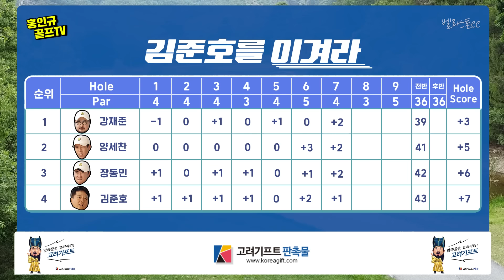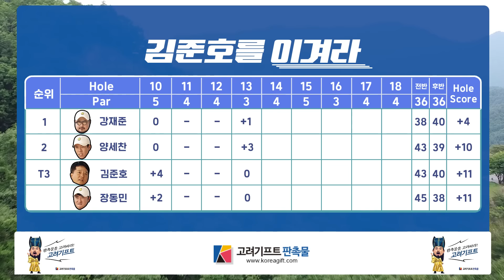EP.2[김준호를 이겨라!!] 얘네들 뭐야? 오늘 라베야?!│정말친한 김준호,장동민,강재준,양세찬 4인이 펼치는 예능골프 대결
안녕하세요 다람쥐 구독자 여러분 🙇🏻‍♀️ 고려기프트 에서 후원하는 상금 1000만원 대결!!
벨라스톤CC 에서 펼쳐지는 시끌벅쩍🤩 예능골프 대결!
🟥각종 예능 방송에서 활약중인 정말정말 서로친한 연예인 개그맨 4인🟥
🤴🏻김준호 VS 장동민,강재준,양세찬 👨🏻👳🏻‍♂️🧑🏻  [김준호를 이겨라!!⛳] 편 EP.2

1편에서 놀라운 샷들의 동생들의 멋진 샷이 펼쳐지는 가운데

개그맨 김준호는 3인 후배의 합의된 말방구를 이겨내며 멋진 구력을 보여줄 것 인지!?
MC홍인규 , 해설의 한지민프로 차분하게 해설해주는 [김준호를 이겨라!! EP.2 !
과연 누가 이길것인지~! 다함께 시청하러 가보실께용~ 😉

⭐주 : 1편 앞부분 영상 설명에도 있지만 정말로 친한 4인 개그맨 연예인들 대결이라
             말방구(구찌)가 심할수 있습니다! 😂부디 예능(행복골프) 으로 봐주세요 🤗